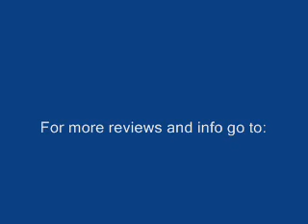Richard Crouse reviews "How Do You Know"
Richard Crouse reviews "How Do You Know" starring Reese Witherspoon, Owen Wilson and Paul Rudd